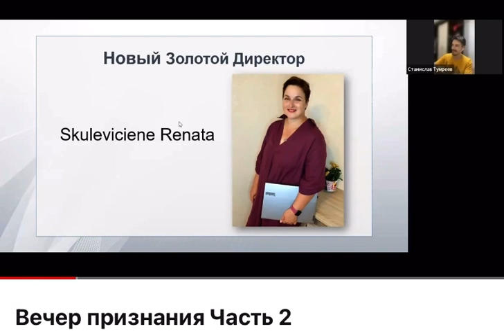НОВЫЙ ЗОЛОТОЙ ДИРЕКТОР CORAL CLUB | ŠKULEVIČIENĖ RENATA, LIETUVA | ПОДВЕДЕНИЕ ИТОГОВ ИЮЛЯ 2023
Рассматриваешь для себя новые бизнес идеи и развитие бизнеса онлайн?

телеграмм @alyashine